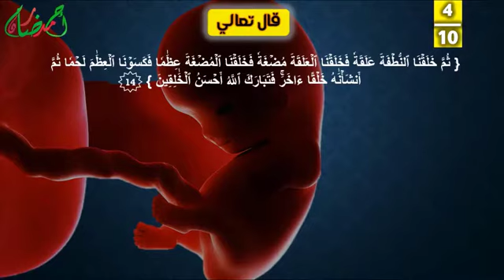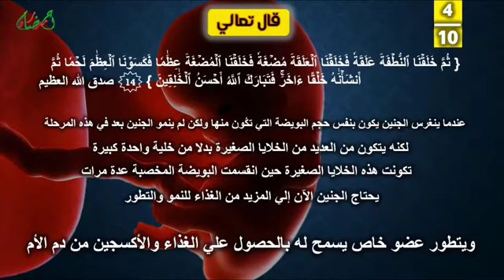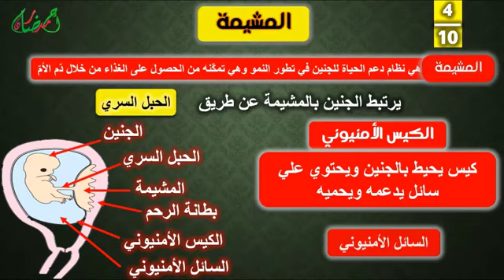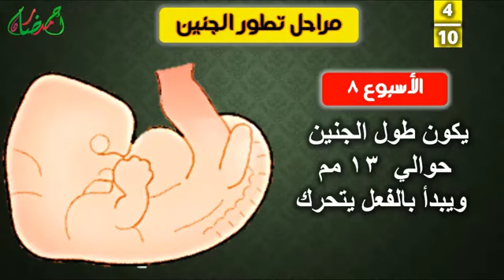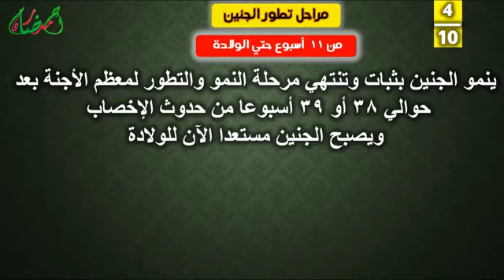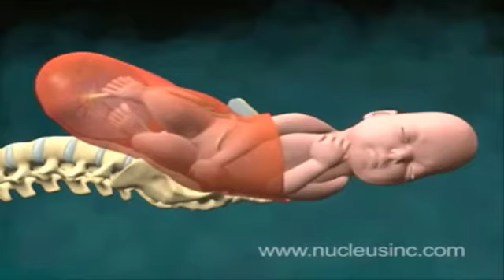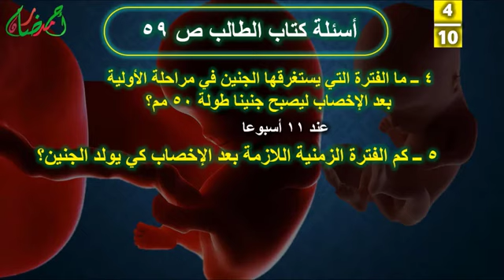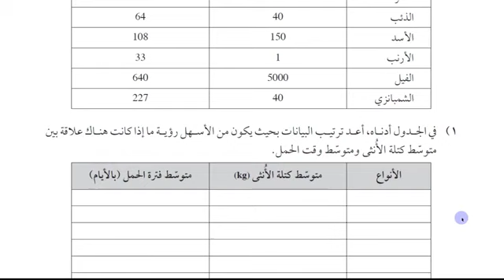درس مراحل تطور الجنين -علوم - الصف الثامن